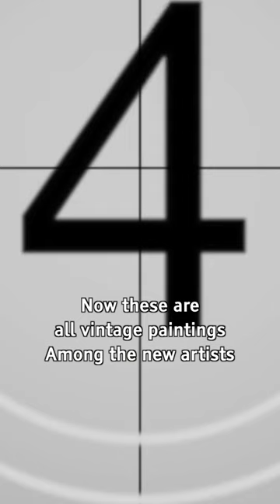Duniya ke sabse mehenge paintings!